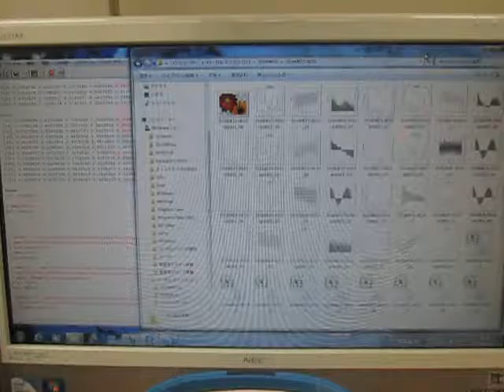オリジナル超音波システムの開発技術 （超音波システム研究所 ultrasonic-labo）